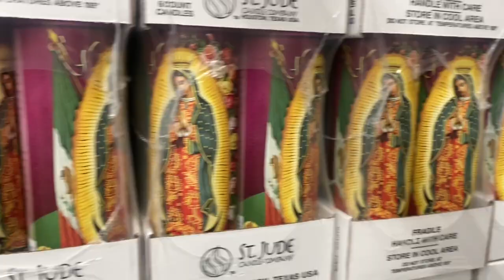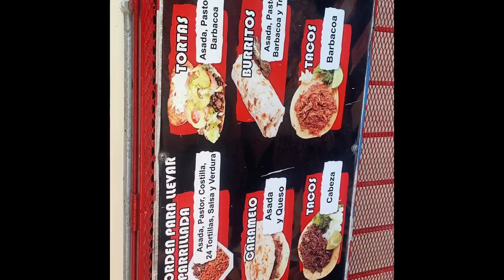HouseOfEric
Spend the day with me in Tucson Arizona! This is life Lately. No games were harmed in the filming of this production lol